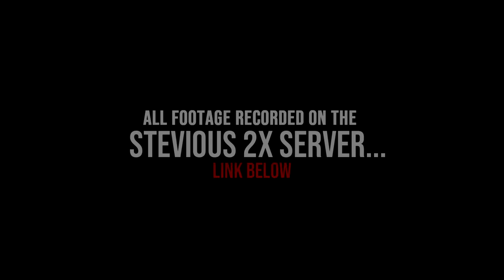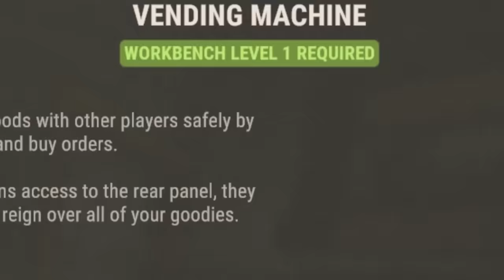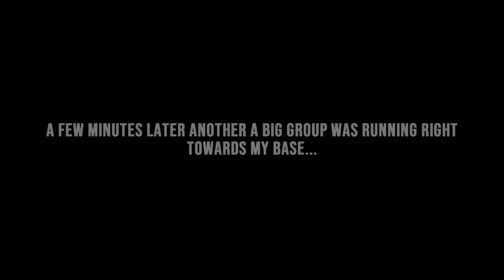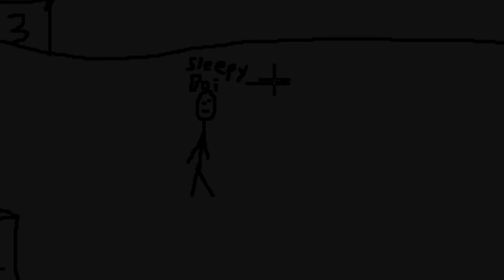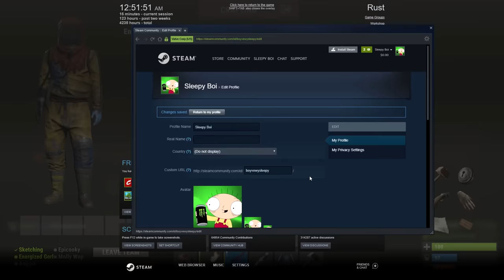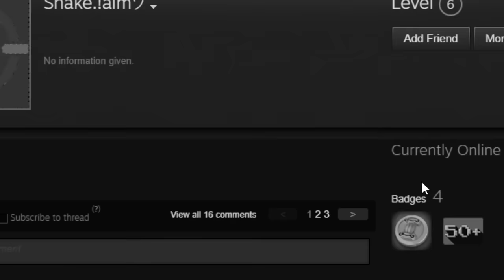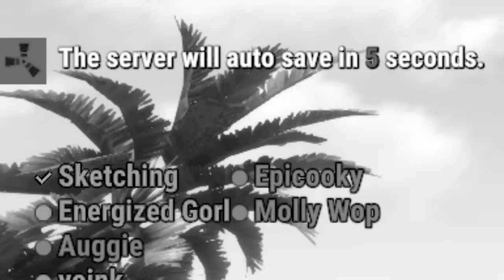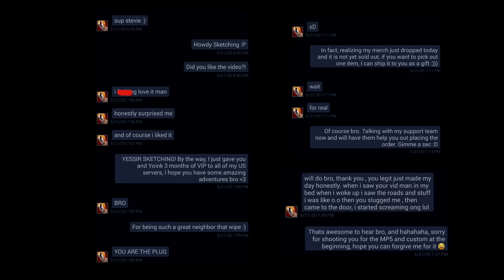THE GRAND PLAN - Rust (Movie)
Welcome back to another video! Today our story picks up from where it left off in my last video:

My search for revenge on AIM continued as I crafted an elaborate plan to make them miserable. Along the way, I had several run-ins with large groups, profitable skirmishes and raid defense scares. The plan I had made was comprehensive and would result in me throwing the last punch against AIM, lovely revenge. All I needed to do was execute the plan... I hope you all enjoy the video!

1st song:     Nightworker - Cobby Costa
2nd song:    Grifting in Vegas - Kit and the Calltones
3rd song:     Shuffle and Dime - Lindsey Abraham
4th song:     Imaginary Touch - Christophe Gorman
5th song:    Taking the Leap - Zauana
6th song:     All Is Made of Light - Jon Bjork
7th song:     Walk It Off - Alexandra Woodward
8th song:     12 PM (Instrumental Version) - Lu-Ni
9th song:     The Magician - David Celeste
10th song:     Reflets Du Soleil - Million Eyes
11th song:    Miroir - Million Eyes
12th song:     The Last Bar in Chicago - Nicky Dowling
13th song:     Still Fly - Revel Day
14th song:     The Keys - Gerhard Feng
15th song:     There Is Always a Plan - Piper Ezz
16th song:     As of Tomorrow - Piper Ezz
17th song:     Other Sides of Glory - Fabien Tell
18th song:     Undercurrent - Harper Rey
19th song:     Coyote - Wilsohn
20th song:     New Mantra - Joseph Beg
21st song:     Hieroglyphs - Dream Cave
22nd song:     A Key Figure - David Celeste
23rd song:     Act III Pluvial - Jo Wandrini
24th song:     Signals - Lalo Brickman
25th song:     Out of the Dark - Jon Bjork
26th song:     Phase One - Gabriel Parker
27th song:     Backfire - Jon Sumner
28th song:     Puzzle Of Complexity - Jo Wandrini
29th song:     Spring Queen - Dew Of Light
30th song:     Love For The Ocean (Tigerblood Remix) - Pastis
31st song:     My Great Undoing - Of Men And Wolves
32nd song:     Still Fly (Instrumental Version) - Revel Day
33rd song:     Transmission Road - Nylonia
34th song:     Queen Of Hearts - Velvet Moon
35th song:     Tremble - Leimoti
36th song:     Trans Siberian Express - Luella Gren
37th song:     FOLLOW ME Wild Horse - Cospe

Computer Specs:
I7-8086k
GIGABYTE RTX 2080TI
64GB Viper DDR4 RAM (2666 mhz)
MSI Z370a RGB Motherboard
Corsair Spec Omega White Mid Tower
Corsair 700W Modular Power Supply

Equiptment:
MSI Optix MAG241C 144hz Curved Monitor